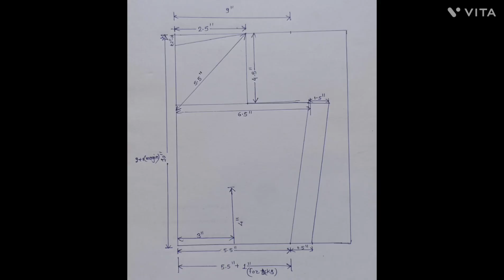Gaurai blouse cutting and measurements|गौराई ब्लाऊज कटिंग आणि मेजरमेंट part1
Gaurai blouse cutting and measurements|गौराई ब्लाऊज कटिंग आणि मेजरमेंट